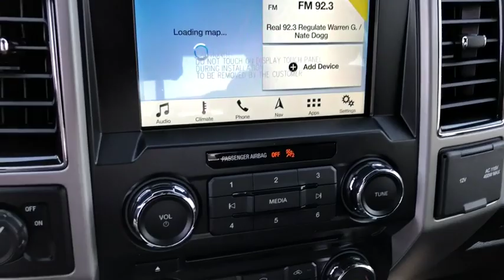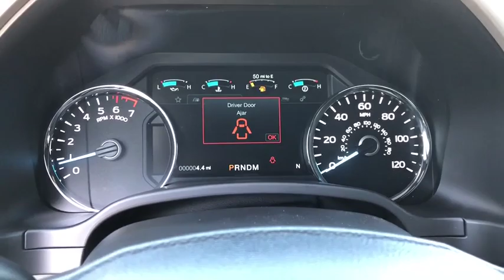2018 Ford F-150 Orange County, Placentia, Yorba Linda, Orange, Fullerton, CA 00181436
Lead Foot New 2018 Ford F-150 available in Orange County, California at Fairway Ford. Servicing the Placentia, Yorba Linda, Orange, Fullerton, CA area.

Fairway Ford
1350 E Yorba Linda Blvd

The 2018 F-150 body is up to 700 lbs. lighter than the previous generation, made of high-strength, military-grade, aluminum alloy. Not aluminum in the household sense, but heat-treated and hardened aluminum alloy  the same high-grade 6000-series used in big military and industrial applications. Beneath this aluminum-alloy body is a fully boxed frame made of up to 78 percent high-strength steel. The F-150 boats an impressive set of engines to choose from  ensuring you get the F-150 that perfectly suits your needs. Auto Start-Stop Technology is a feature on all F-150 engines. When you come to a stop, the engine shuts off to save fuel and restarts immediately when the brake is released. Designed smart for truck applications, Auto Start-Stop deactivates when it wouldnt be needed such as when youre towing a trailer or running in 4-wheel drive. With an available SYNC Connect - equipped vehicle, you can use FordPass to track your vehicles location and remotely access vehicle features, such as start, lock and unlock, and vehicle status, including fuel level. The F-150 provides lots of places to store the assortment of things you carry inside the cab. Youll also find plenty of space to stow items in the door-trim panel bins and under-seat rear storage area  theres even space for a laptop inside the available flow-through center console.